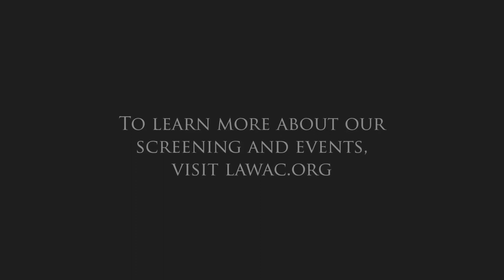Samba Ending Q&A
Q & A with Samba lead actor Omar Sy, moderated by LAWAC President and CEO Terry McCarthy

Song is "To Know You is to Love You" by Syreeta, from the Samba Soundtrack.